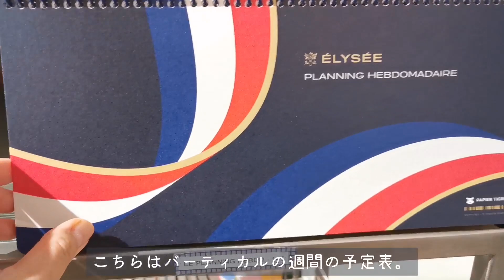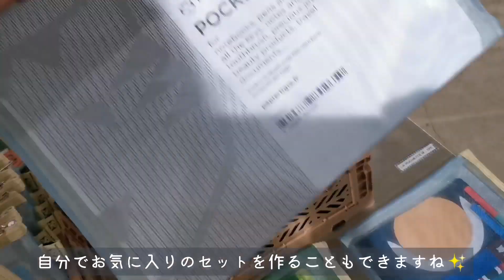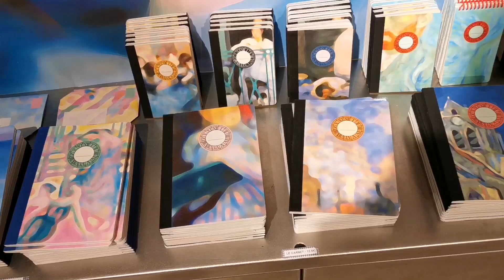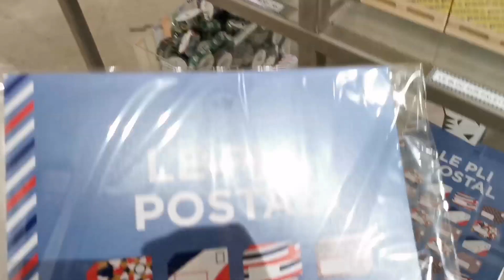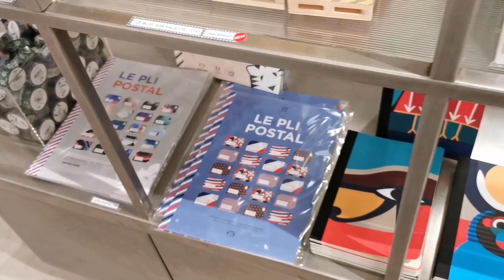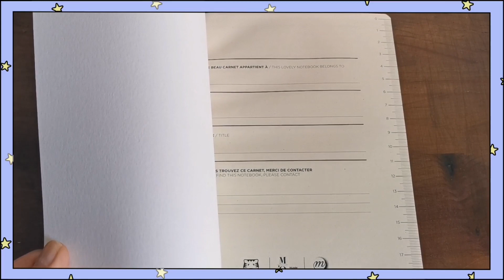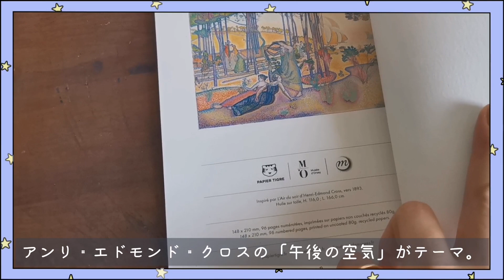【フランス・パリ】お土産にも！文房具屋さん Papier Tigre | ノート📚 | 購入品紹介✨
こんにちは。

Parisns’/ ぱりんず。です。

このチャンネルは、ひとり旅大好き、フランス・パリが大好きな、ハナとヒカリの二人組、『ぱりんず。』がお送りする、「フランス・パリをもっと好きになる」をテーマにしたチャンネルです。

今回は、2012年創業のフランスの文具メーカー、Papier Tigre パリ3区にある路面店をご紹介✨

実用性だけでなく、素敵なデザインからフランス土産としても喜ばれそうな文具たち📝

ぜひお楽しみくださいませ✨

フランス大統領官邸・エリゼ宮とのコラボ商品も置いているギャラリー・ラファイエットお土産動画はこちらです💁‍♀️

【フランス観光】パリ旅行土産・おすすめ5選‼️ inギ ャラリー・ラファイエットお土産階✨

パリのデパートの文房具売り場をご紹介した動画はこちらです💁‍♀️

【パリのデパート】文房具売り場巡り！| スペイン発！人気のWOUF | 日本の文具メーカーミドリetc

実は日本にも進出しているパピエ・ティグル 、HP はこちら🇯🇵

P.-S.

私たちはパリのガイドでもなんでもない、「パリが好き！」だけが原動力の二人組です。

もし、事実関係等誤りがありましたら、コメント欄にてご一報いただければ幸いです！

その他、動画の感想や質問など、コメント欄で是非教えてくださいね💕

❤︎ハナInstagram

　ハナTwitter

❤︎ヒカリInstagram

　ヒカリTwitter

※動画内表記は一部フォントにより英語表記になっています。